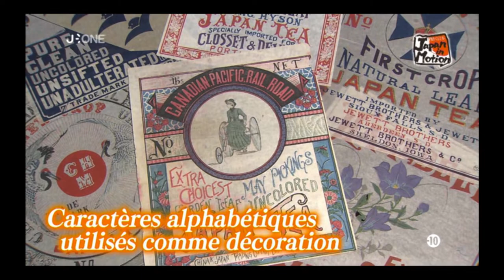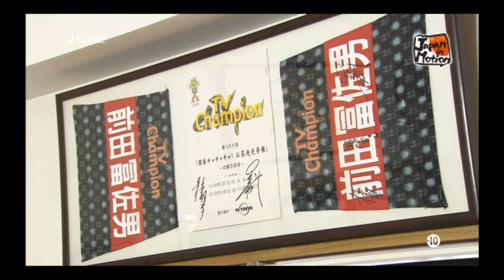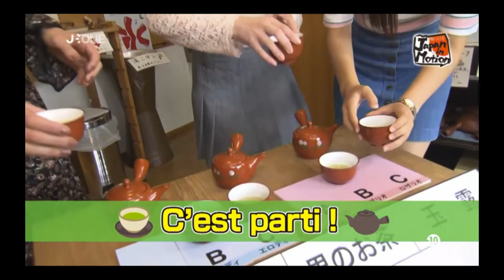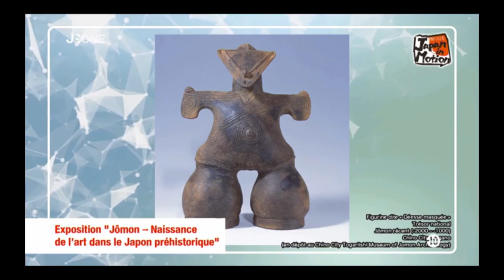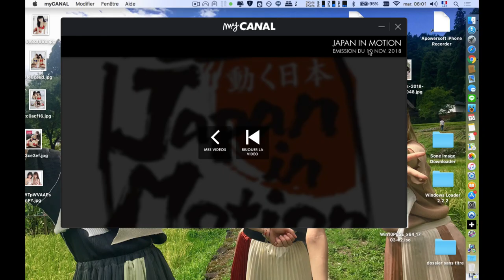Japan in Motion S15EP13 (2/2)(2018-11-10)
Cette semaine encore, dans Japan in Motion, ce sont 3 membres des ROSARIO+CROSS, un groupe d'idoles évoluant dans la préfecture de Shizuoka. Elles vont nous faire découvrir les activités a pratiquer au pied du mont Fuji, la plus haute montagne du Japon et symbole du Pays.
Cette dernière partie, seras entièrement dédiée au délicieux thé de la la région de Shizuoka, particulièrement abondant et véritable bienfait offert par la nature de la région du mont Fuji. Nos trois présentatrices participeront même à sa récolte!

Ending de l'emission
ROSARIO+CROSS :  Dai dondengaeshi (大どんでん返し)